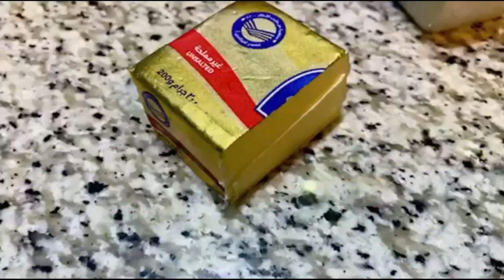!اسهل طريقة ليزي كيك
طريقة الليزي كيك